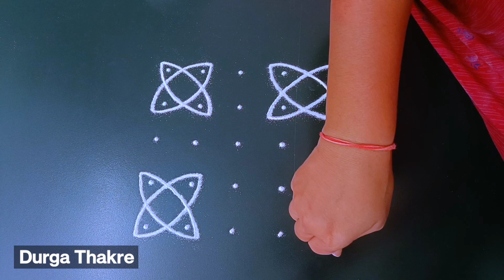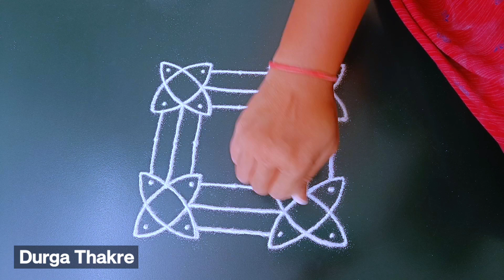उद्या शुक्रवार विशेष स्वस्तिकाची सुंदर रांगोळी सोपी | Trendy Swastikam rangoli kolam easy Satisfying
Diwali rangoli
pongal rangoli
pongal rangoli designs
Sankranthi designs
Easy rangoli for sankranthi
pongal designs
Latest rangoli for sankranthi
Margazhi kolams
best kolangal
easy rangoli designs
Tipkyanchi rangoli

रंगोली
रंगोलियां

रंगोली बताइए
रंगोली बनाना

आसान रंगोली

     🌸 Thanking you 🌸
with a lots of love & respect…
           ~Durga Thakre